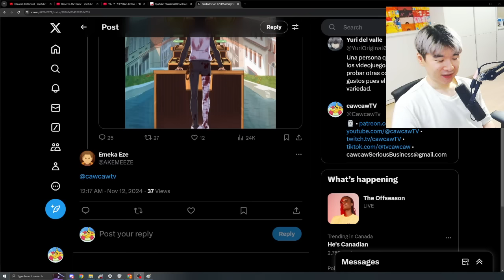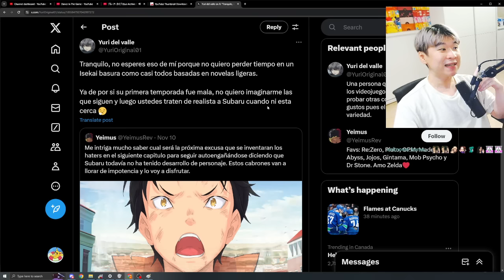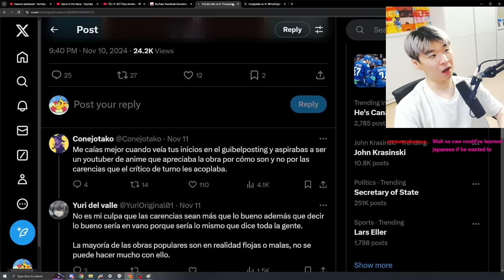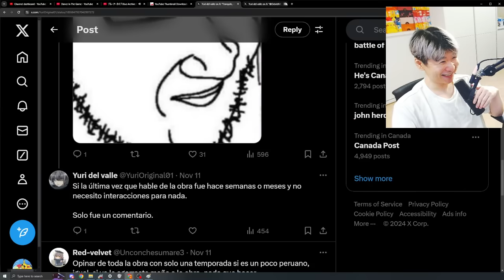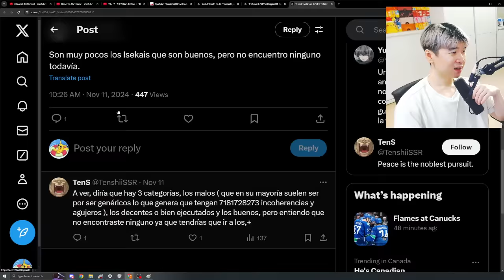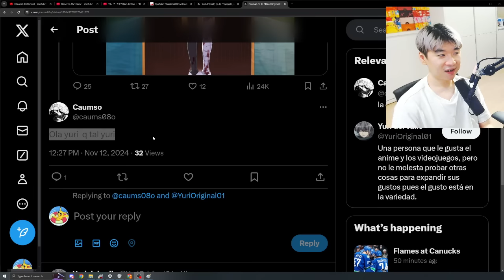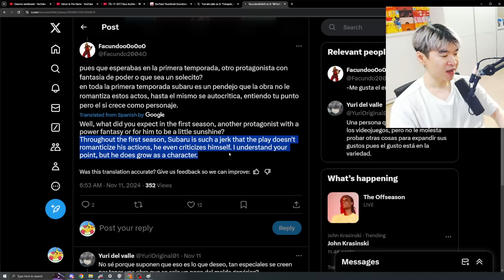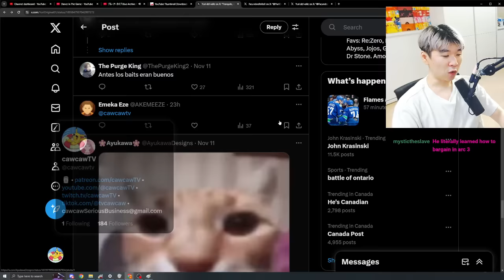The Spanish Re:Zero Community called for help...SO I PULLED UP